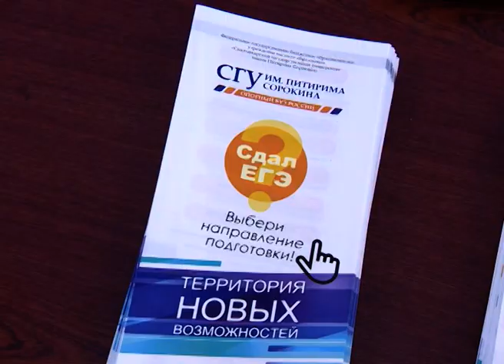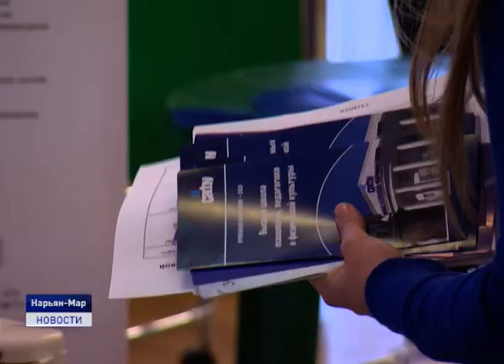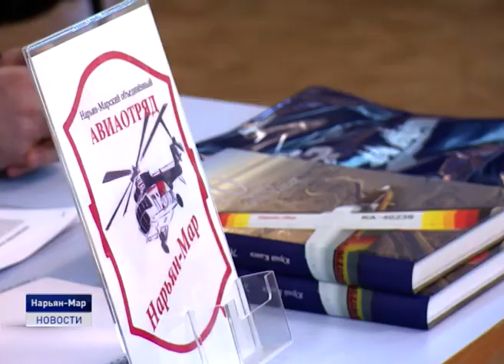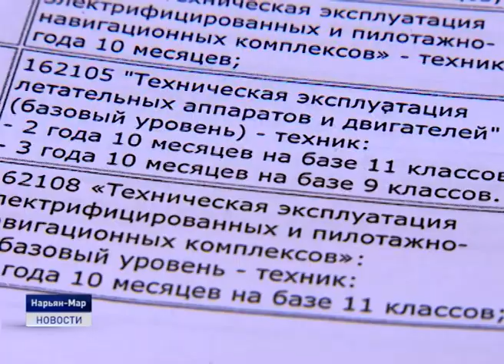КУДА ПОЙТИ УЧИТЬСЯ?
Узнать о востребованных в Ненецком округе специальностях и определиться с выбором учебного заведения. Для старшеклассников провели ярмарку учебных мест и вакансий. Свои возможности потенциальным абитуриентам представили известные в России государственные ВУЗы, окружные учреждения среднего профессионального образования и работодатели.